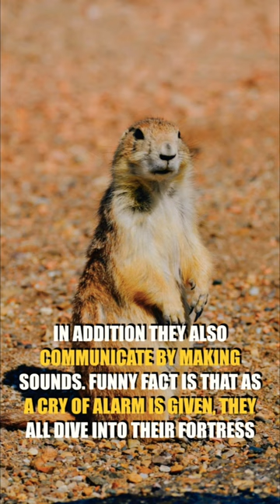PRAIRIE DOGS🏜️| The Cutest Diggers of the Desert!😍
Do you know the prairie dogs? The cutest diggers of the desert and our planet, who live on the grasslands of Canada, North America and some parts of Mexico!

Do you want to know more about this beautiful animal?